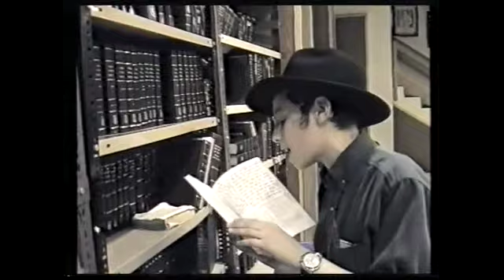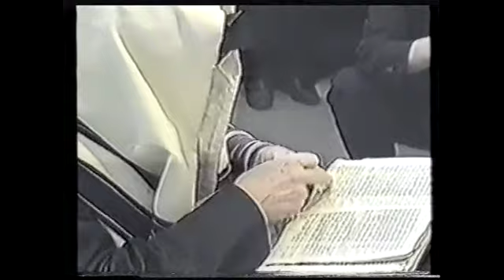Video for bentzys bar mitva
montevideo, uruguay